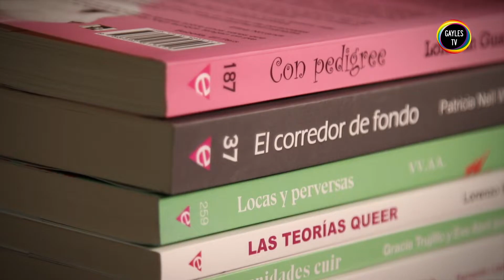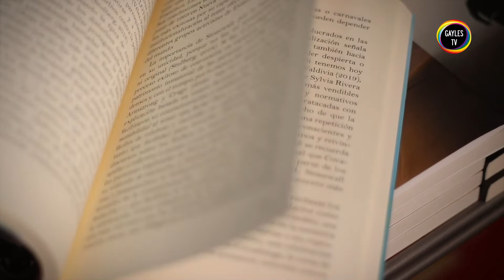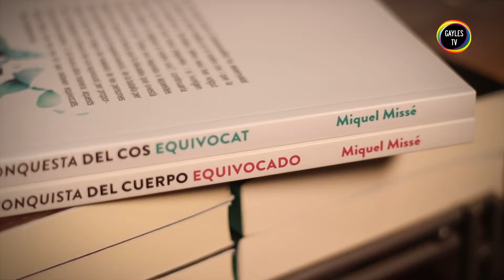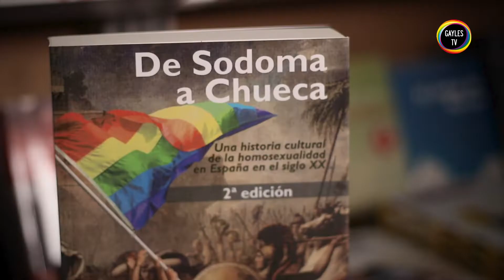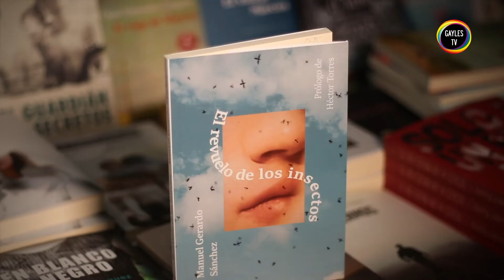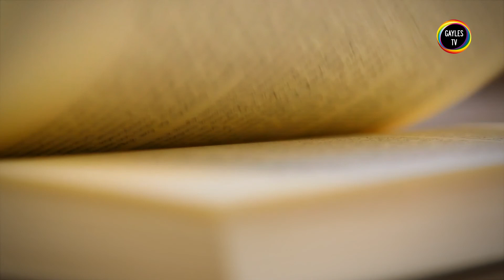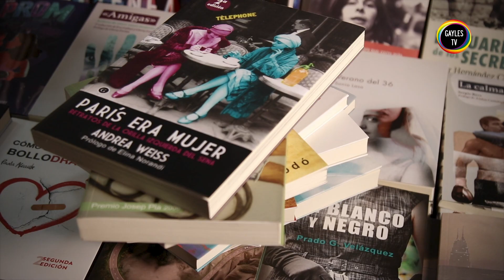Librería Cómplices y Editorial Egales, 26 años difundiendo la cultura LGTBQ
«La literatura es una de las mejores armas que tienes para conocer el mundo, conocerte a ti mismo y avanzar«. Connie y Helle de la Librería Cómplices /Editorial Egales
GAYLES.TV.-  El compromiso de Connie Dagas y Helle Bruun con la difusión de la cultura LGTBQ, y con la integración y la igualdad de derechos de gays, lesbianas, transexuales y queer de todo el mundo llevó a estas dos mujeres a crear la librería CÓMPLICES y la Editorial EGALES, junto con BERKANA, hace 26 años.

CÓMPLICES, es la librería especializada en temática LGTBQ más veterana de Barcelona y se encuentra en la calle Cervantes, 4 en pleno corazón de Ciutat Vella.

En CÓMPLICES se puede encontrar material de temática gay, lésbica, bisexual, transexual, queer y feminista para todas las edades y libros de todos los géneros y temáticas, y también  cómic, películas, revistas, hasta pulseras y gadgets de todo tipo.

En este vídeo nos explican su experiencia.